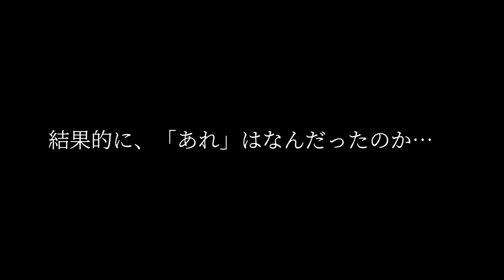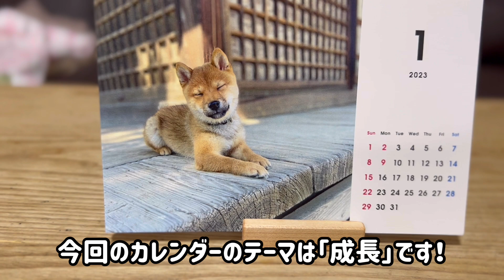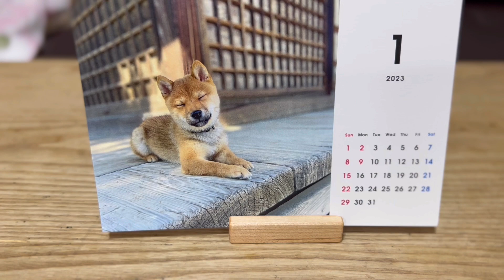【心霊現象】夜中にペット用カメラを除いたら…豆柴には見えている？何かいる…【柴犬のいる暮らし】最後に大事なご報告あり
ここ最近、豆柴ころくんが部屋で一人で鳴いていることがあるのでペット用カメラで覗いてみると…これは心霊現象なんでしょうか。
わかる方ぜひ教えてください。
特に私の方では音が聞こえたり、変な現象がおこるなどはないのですが…
怖いです。笑

★大事なご報告★
来年用のころくん卓上カレンダーが完成しました！！
今回のテーマは成長ということで、この2年間の成長の記録をカレンダーにおさめました。
ぜひ来年用のカレンダーにいかがでしょうか？？

◆カレンダーの購入はこちらから
（期間限定、数量限定となりますので、売り切れ次第終了となります。）

独身サラリーマンとのんびり暮らす豆柴ころくんの日常をUPしています🐶

豆柴ころくん🐶
・犬種：柴犬（豆柴）
・性別：♂
・体重：5kg
・性格：わがまま・見知らぬ人が好き・いたずらっ子
・誕生日：2019年12月30日生まれ

【飼い主】👨‍💼
　　仕事：サラリーマン
　　年齢：独身アラサー
　　性別：♂
　　性格：おしゃべり

TwitterとInstagramでも日々の動画や写真UPしてるので是非見て下さい！！

♦豆柴ころくんが店長のワンコの無添加おやつとおもちゃのお店「Won Time（ワンタイム）」はこちらから👇

♦豆柴ころくんの愛用品はこちらにまとめてます

柴犬や豆柴を飼う前に知っておいてほしいこと！カワイイ顔にも裏がある・・・